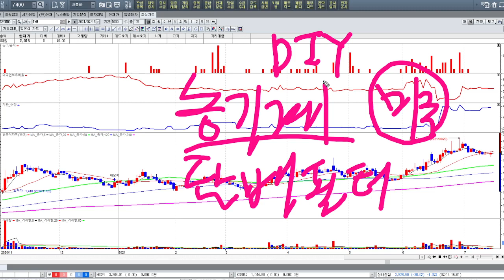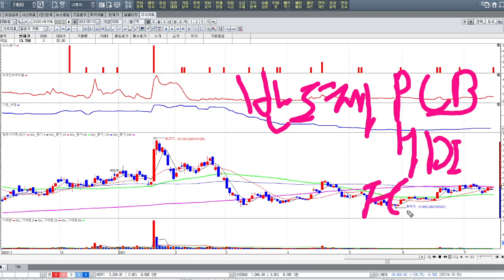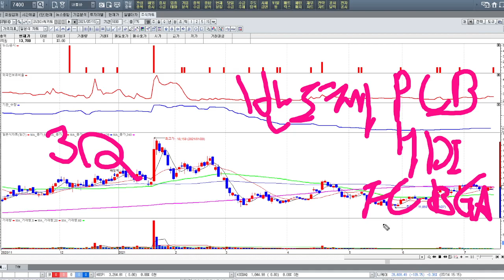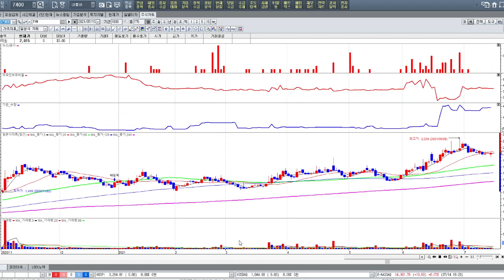주목해야 할 일급재료주 (21.07.15)